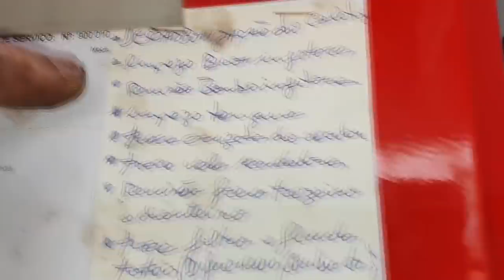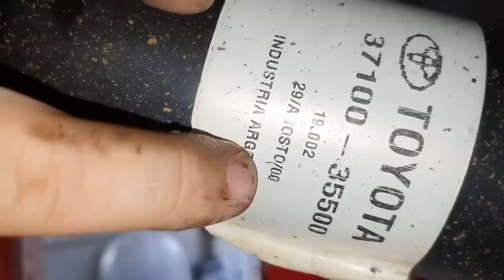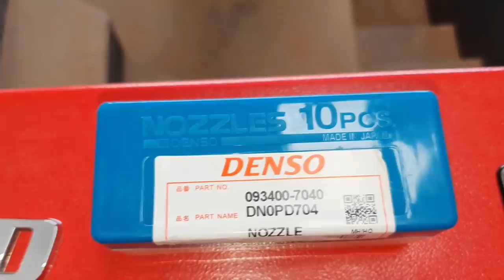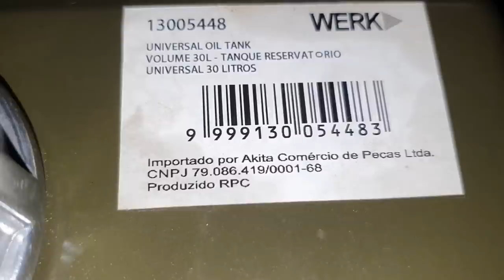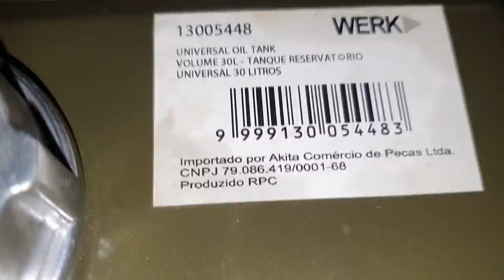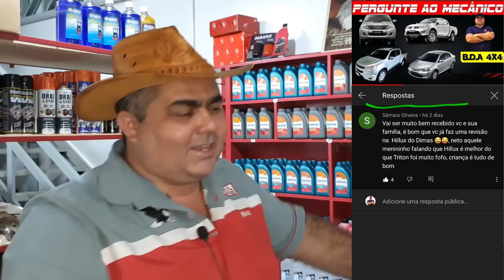EP. 568 // Toyota SW4 2002 3.0 Semi-Garbosa e HILUX 2.8 2000 Modelo Garboso! Santuário Garboso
Mais um Sabadão com camionetes de Inscritos:
Hilux Flex Revisão e Troca Óleo Câmbio!
Hilux Flex Kit Altura e Troca Hidrovácuo!
Triton Freios e Troca Óleo e Filtros!
Etios Amortecedores!
Chevrolet S10 Coxim de Motor
E mais!

"revisão honda"
"serviços honda"
"revisão tiguam"
"revisão s10"
'revisão toyota"
"melhor camionete"
"protocolo águia"
"troca correia dentada
"como balancear"
"sw4 s10"
"bda 4x4"
"manutenção triton"
"manutenção camionete"
"mecânica 4x4"
"chassis hilux"
"montagem hilux"
"militec funciona"
"hilux garbosa"
"netão bda 4x4"
"serviços toyota"
"oficina toyota"
"o que é hilux garbosa"
"mecânica toyota"
"manutenção toyota"
"restauração hilux"
"hilux antiga"
"diesel 4x4"
"como montar motor diesel"
"diesel 4x4"
"embreagem s10"
"melhor mecânica"
"mecânica chevrolet"
"melhor marca óleo s10 5w30"
"como balancear"